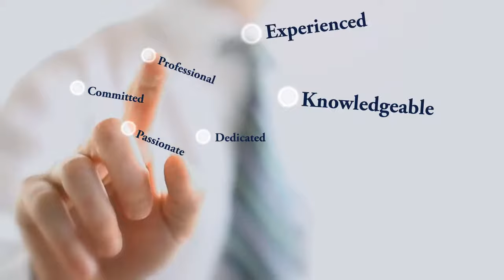Town and Country MO Real Estate Broker/Owner for RE/MAX Stars Melissa Bream-Guz Realtor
Town and Country MO Realtor Real Estate Broker/Owner for RE/MAX Stars Melissa Bream-Guz is TOP Rated in Town & Country MO Luxury Homes as well as West St. Louis MO, St. Charles MO & surrounding areas! or call Melissa directly at